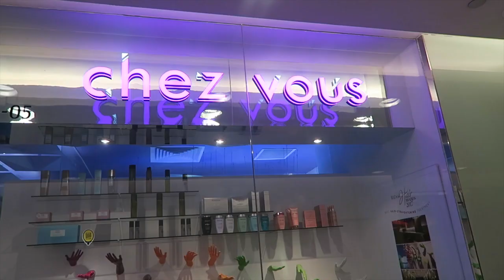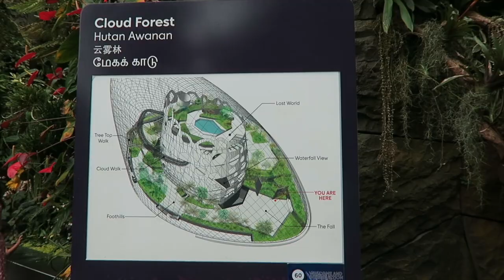GARDEN BY THE BAY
Been to Singapore before and had mostly done all the touristy places to visit.
Garden by the Bay is one of the  few places I haven't been to and Lance went with me to check it out.
My camera charger is not working hence vlogging is patchy.
Anyway vacation is done and it's once again a back to reality time with me.

Hello Everyone!! Madams, Ate, Ateng, Sir, Kuya, Bes, Badings, Mga Mama, Mga Papa..

I'm Rea and welcome to my vlogging channel..
Hoping you'll like and enjoy every bits and pieces I'll be sharing with you..